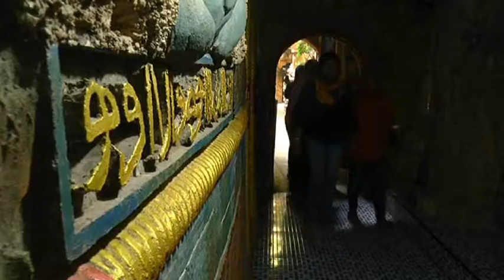Pondok Perut Bumi TUBAN